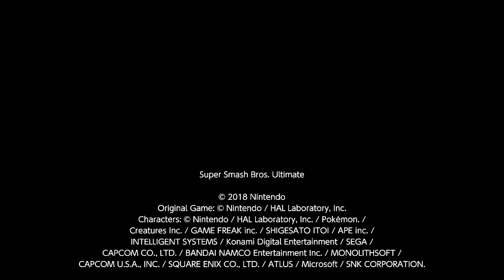that roy was mad and i have no clue why